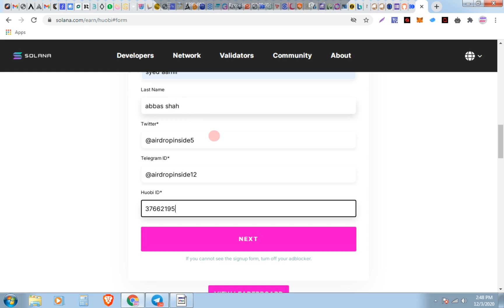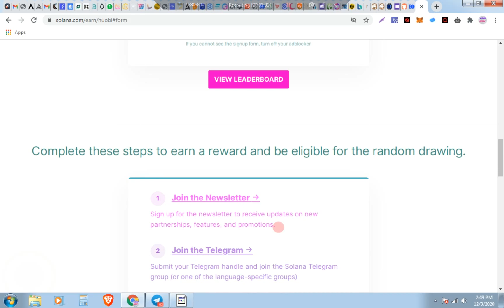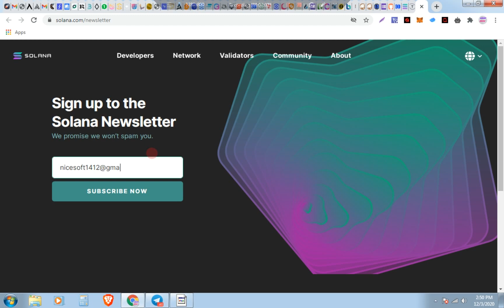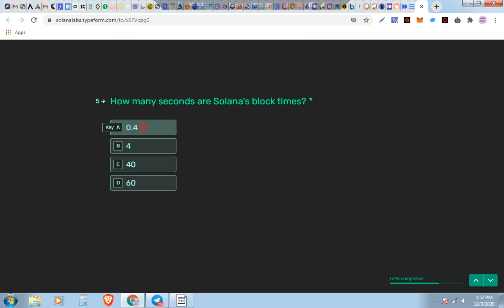Solana x Huobi Globa Exchange Claim $25000 SOL ll Limited Aidrop Join Fast ll 15000 Random People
[ Photo ]
Airdrop : Solana x Huobi Global

2=Huobi Global Link

☑️ Answer :

1. 59k
2. Proof of history
3. 0.4 sec
4. All above

RANDOM WINNERS SOL PRIZES

1 ◎ 500.00
250 ◎ 20.00
2,000 ◎ 3.00
15,000 ◎ 1.00

TOTAL ◎ 22,750.00

TOP REFERRERS

1 ◎ 250.00
10 ◎ 50.00
100 ◎ 15.00

TOTAL ◎ 2,250.00